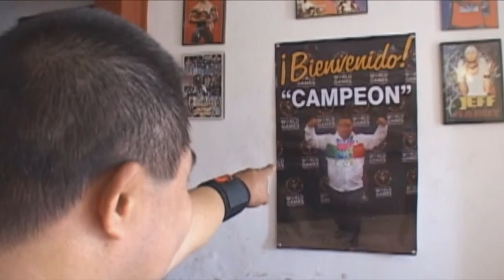Mexicano con síndrome down conquista levantamiento de pesas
Manuel Ojeda, mejor conocido como "Manolo", es ciudadano yucateco y actual campeón mundial de pesas en levantamiento de potencia en la categoría 93 kilogramos de los Juegos Mundiales de las Olimpiadas Especiales, celebrados en semanas pasadas en la ciudad de Los Ángeles.